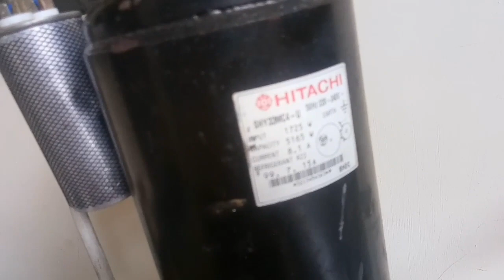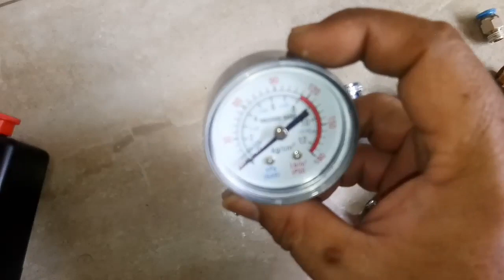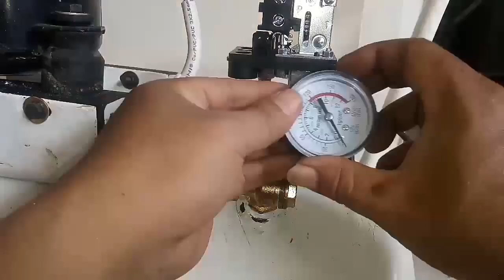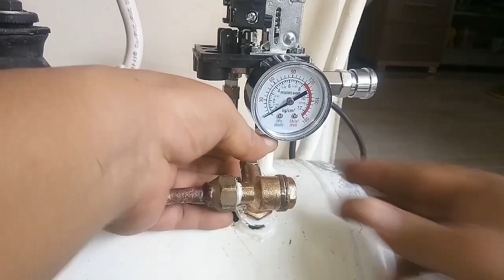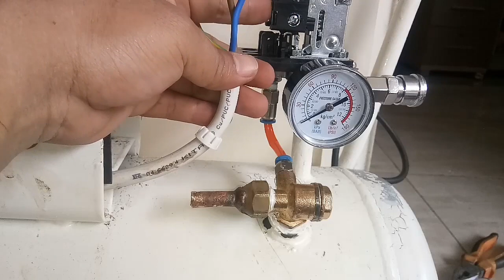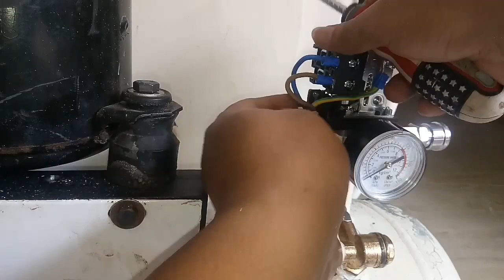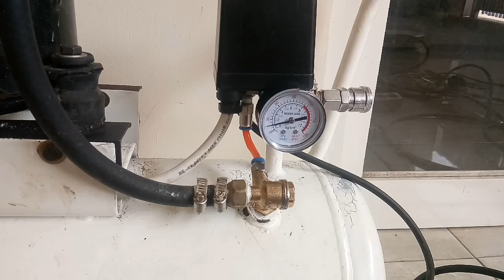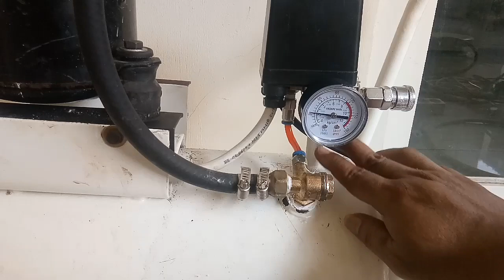Tutorial modifikasi kompresor AC jadi kompresor angin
kompresor ac jadi kompresor angin bisa digunakan dari bahan kompresor ac rumah yang tidak terpakai dapat berfungsi untuk kompresor ac buat cat juga kompresor ac jadi mesin pengerak dengan kapasitas Kompresor 1 pk.

safety valve uk 1/4

nepel female 6mm x 1/8